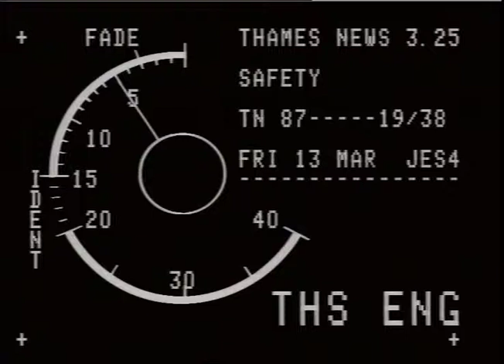BOTTOMLEY, Peter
BOTTOMLEY, Peter_x000D_
THAMES NEWS 13.3.87 ROAD SAFETY - LONDON ACCIDENT PREVENTION UNIT LAUNCHES